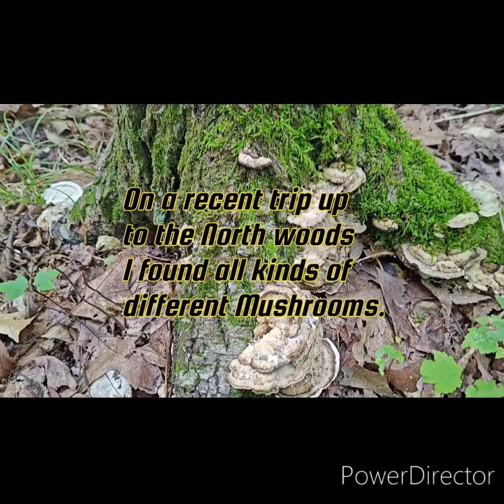For the fungi freak's.